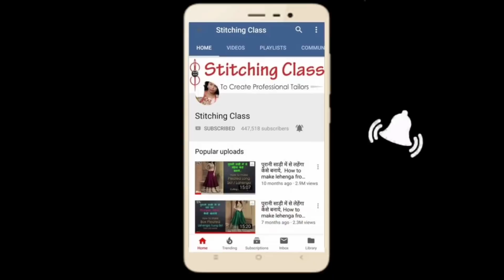बेल्ट और कॉलर कैसे बनाएं जानिए इस वीडियो में, Saree ya Kurti ke Liye kease Banaye ,Naya Look De